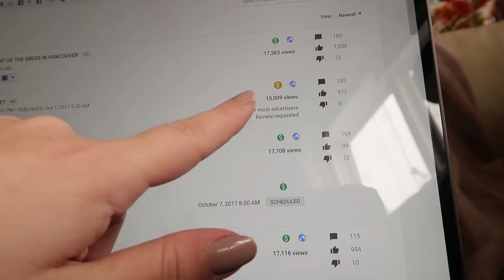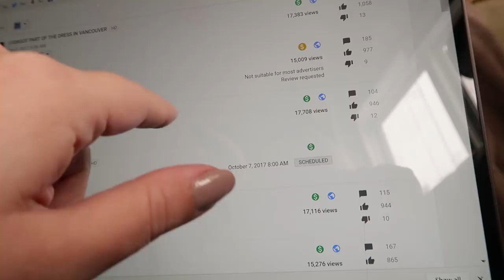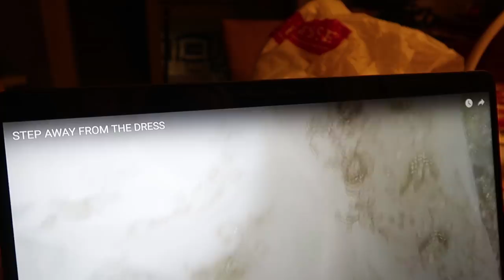4 YEARS of Vlogs, Birthday Hype & Belt Update!